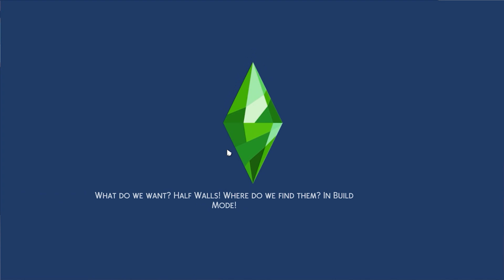Part 39 // Jerrica's Story // Sims 4 // No Com // No Mods